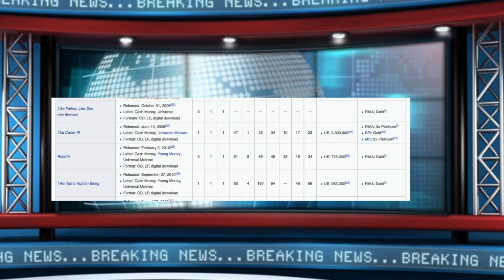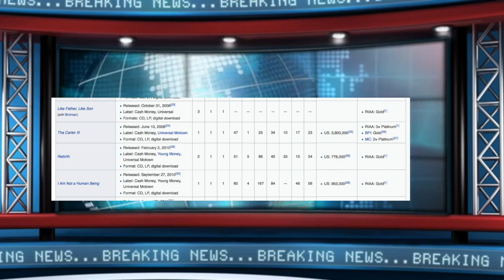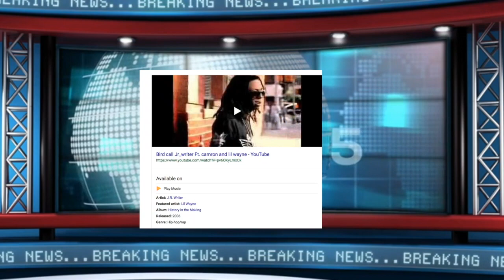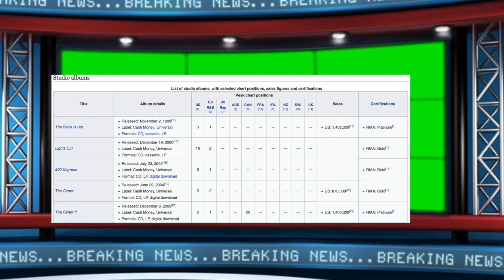Lil Wayne Success Can Be Attributed to DIPSET, DIPSET BROUGHT LIL WAYNE TO ANOTHER LEVEL